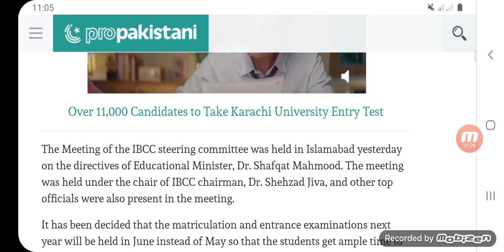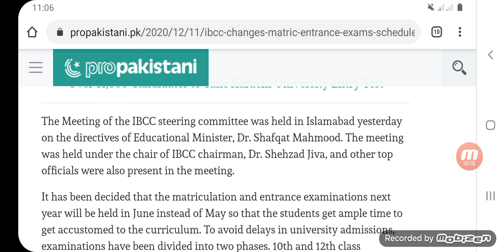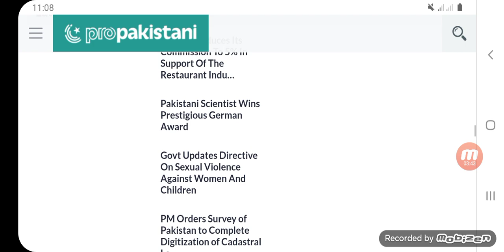Excellent News For All Students Board Exam 2021|@Datesheet2021|9th-10th Only Mcq in Board Paper 2021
All the educational board have unanimously decided to take exam 2021 so Matric exams 2021 date sheet have been finalized so keep watching this video till end to complete information

Topic Covers